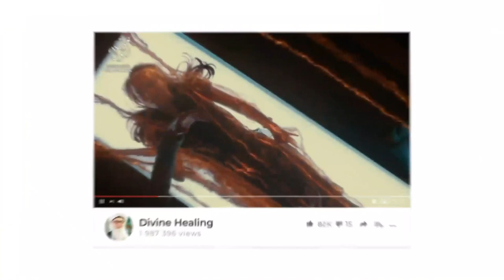How to Build Energy, Seal it, and Not Lose it - Sufi Meditation Center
How to Build Energy, Seal it, and Not Lose  it
Self Defense Against Satanic Negative Psychic Attacks

"Build Your Energy, Seal it, and Understand How you lose Energy"
How to Build energy through meditation, tafakkur, praising, Zikr and Salawat
Understand how you lose energy, How your energy leaks,

small actions can lower your energy

Negative Energy Defense